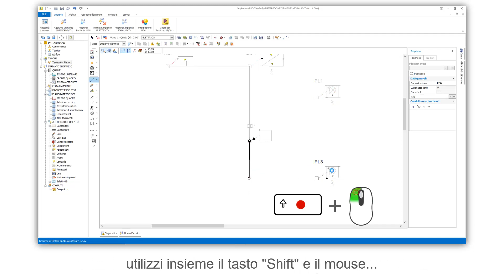Tutorial Impiantus-ELETTRICO -Percorsi con comandi da tastiera - ACCA software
Guarda come disegnare i percorsi utilizzando i comandi da tastiera: "V", "Shift", "Invio" con Impiantus-ELETTRICO, Il software all-in-one per la progettazione di impianti elettrici in bassa tensione. Se vuoi scopri di più sul software Se vuoi, scarica il software utilizzato nel video